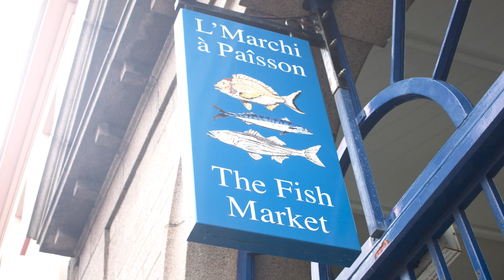Heat Competition 2020 - Tour Highlights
HEAT is unique. It’s one of the best culinary competitions out there that gives your students an opportunity like no other. It is a competition that equally judges the kitchen and front of house.